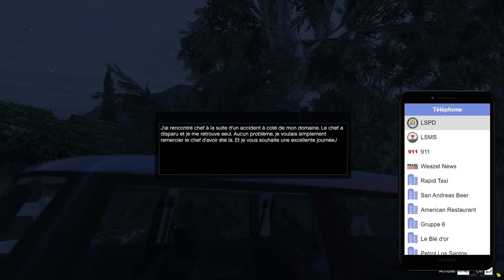MES PREMIERS PROBLÈMES AVEC LA POLICE #05 - GTA RPZ - PONCE REPLAY 22/04/2021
Voici le replay du live du 22/04/2021 dans lequel je joue à GTA V sur le serveur GTA RP de Zerator le RPz. J'incarne Fabien Torez (appelez le Fab), un homme de 41 ans qui vient du sud de la France. Il a toujours cherché à faire des business un peu nul, et cette fois-ci il tente sa chance dans le vin, aux US, avec Donatien, qu'il a rencontré sur Linkedin.

LOVE & FLEURS